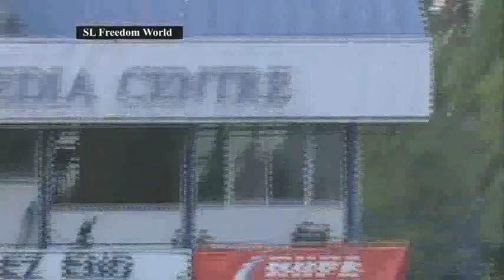MS DHONI (Helicopter Man)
Best Of  MS Dhoni Life of Cricket & Best batting
MS DHONI Best Of Indian
Helicopter  Man # MS Dhoni  Good bai
MS Dhoni BEST FINISH IN ODI HISTORY

Mahendra Singh Dhoni:
Born 7 July 1981# is a former Indian international cricketer who captained the Indian captains in modern limited-overs international cricket.

If you like these videos, please share, like it hopefully. Let us know your valuable feedback about this video by commenting.

 නැරඹුවාට ස්තුතියි
අදහස් හා දායක වීමට අමතක නොකරන්න!
මෙහි පළ කර ඇති ඕනෑම වීඩියෝවක් සමඟ ප්‍රකාශන හිමිකම් ගැටළු තිබේ නම් මම ඒවා ඉවත් කරමි.
අපගේ නාලිකාව නැරඹීමට සහ සහාය දැක්වීමට ස්තූතියි.
thank for you,
sl freedom world#